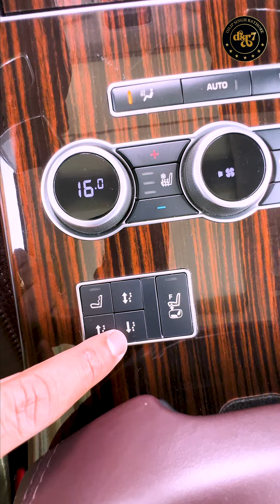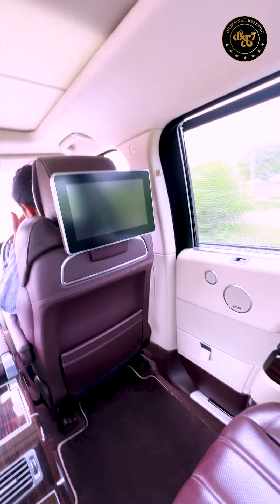खाटूश्याम जी काचमत्कार आ गई - RANGE ROVER VOUGE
| Thanks |